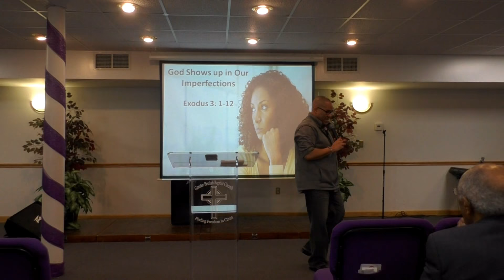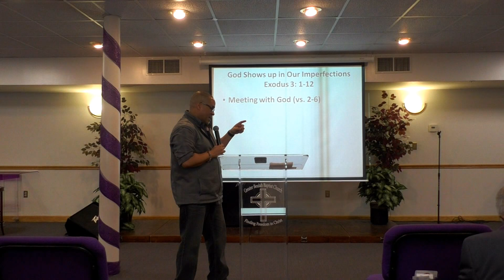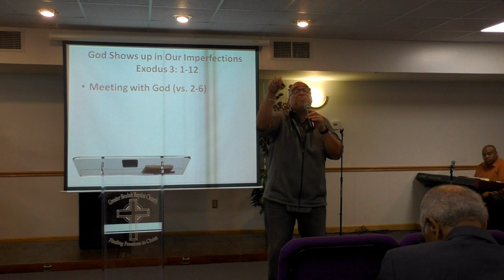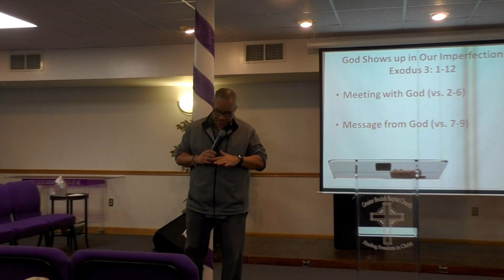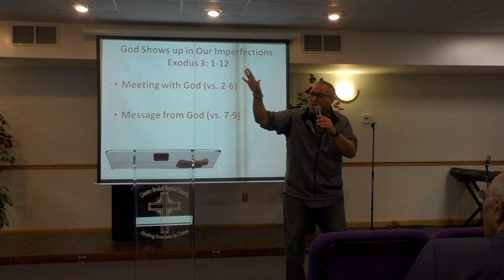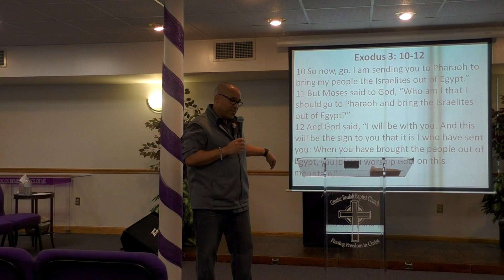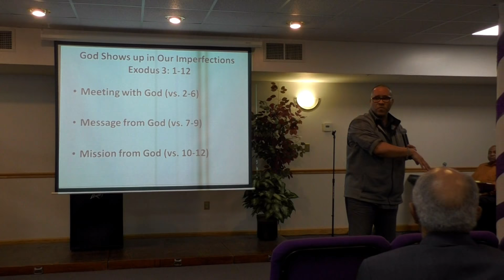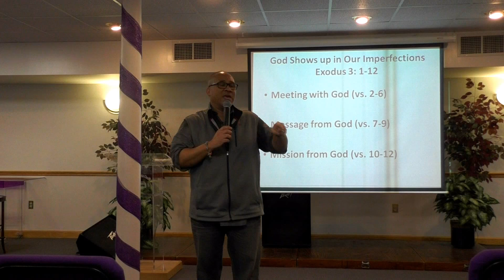"God Shows up in Our Imperfections" - Rev. Squire J. Newsome, III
All of us have characteristics and habits, whether good or bad that make each of us unique in our own way.  One of the beautiful things about community and human relationship is that we get first-hand experience in how unique and different we really are.  For instance, being in a relationship with someone whether it is dating, familial, marriage or just messing around we tend to get an idea of idiosyncrasies/imperfections that all of us have.  And very often it is our imperfections and idiosyncrasies that cause tension and strife that can leave us desiring to create distance between us. However, God does not respond to us in that same manner.

In spite of our imperfections, our idiosyncrasies, our quirks and character flaws God does not pull away from us but shows up in our imperfections.

We see in our text that no matter the failures, mistakes, and mishaps in Moses' life, God still shows up for Moses.  God meets with Moses; God has a message for Moses, and God has a mission for Moses.  It is reassuring to know that God actually shows up in our imperfections rather than forsaking us because of our faults and failures.